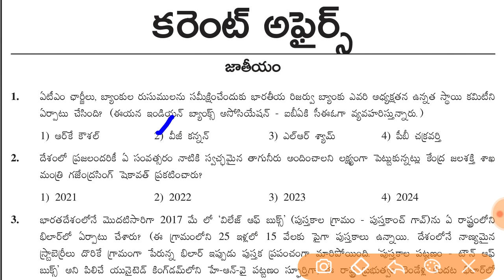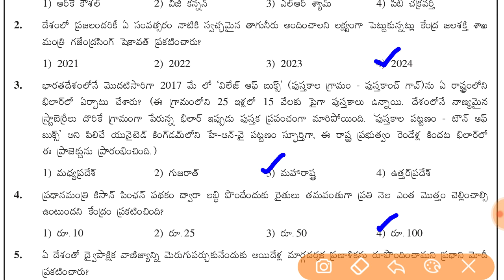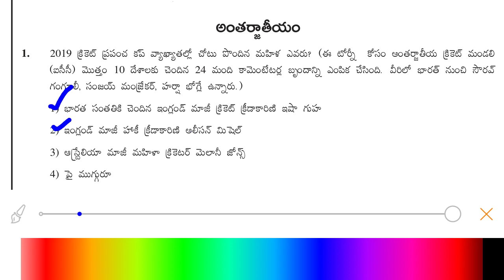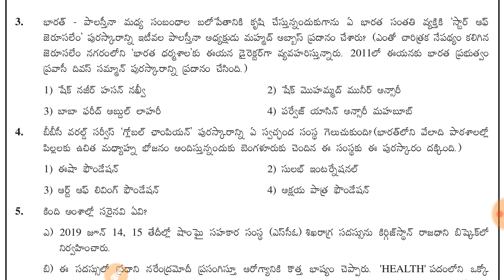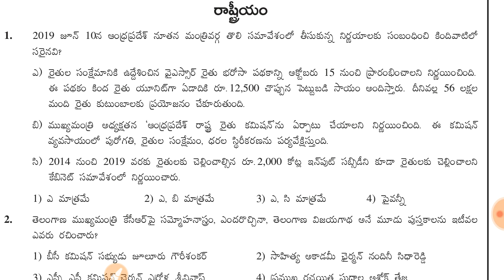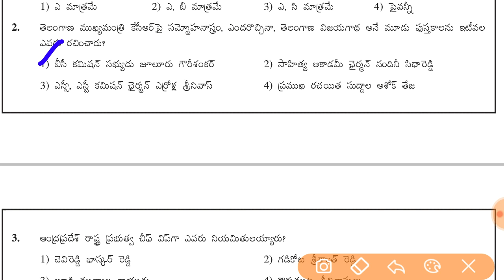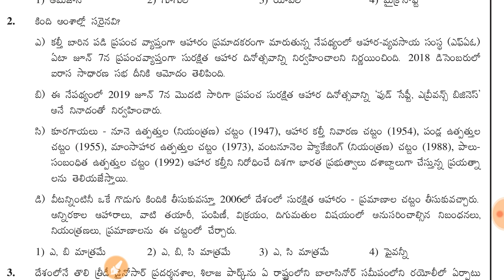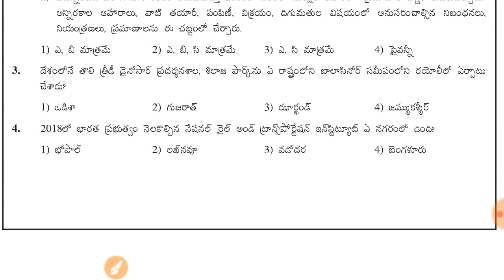RRB Model Paper-36 Group-D/NTPC || Polity, Modern History, Geography, General Science, Biology Bits